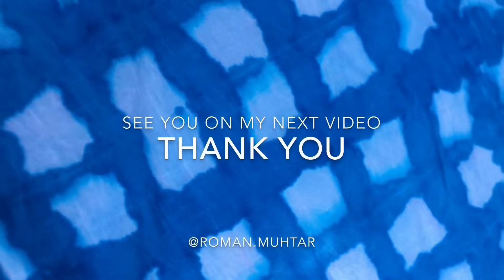(EXPERIMENT) Tie Dye memakai PEWARNA MAKANAN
Ada berbagai jenis zat warna yang dapat digunakan untuk kegiatan tie dye dengan berbagai media, mulai dari kaos, kemeja hingga tas. Namun bagaimana dengan ketahanan warnanya?

Dalam video ini saya akan mencoba membuat tie dye dengan pewarna makanan, dan akan mengujinya dengan mencuci beberapa kali media atau kain yang telah di Tie Dye.

Or get interesting items like material, dye, equipment, ready to wear and more

atau dapatkan produk menarik seperti beragam bahan, pewarna, peralatan, dan beragam pakaia jadi di

Dan tonton tutorial shibori lainnya di chanel youtube ini.